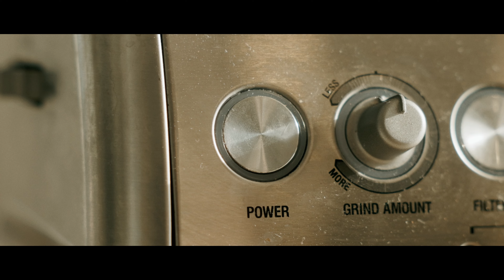the art of every day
boring is beautiful, it's all about perspective.
filmed alone at my house.